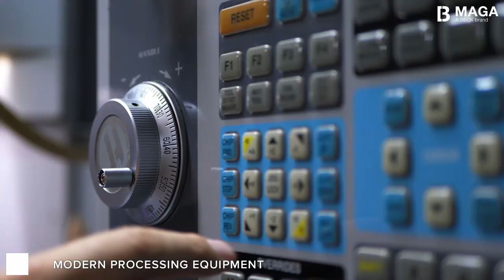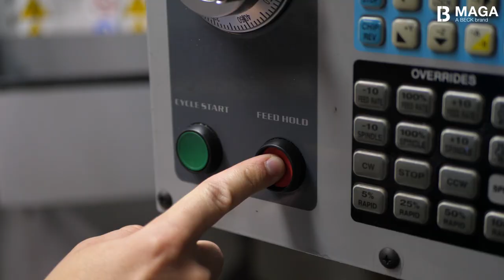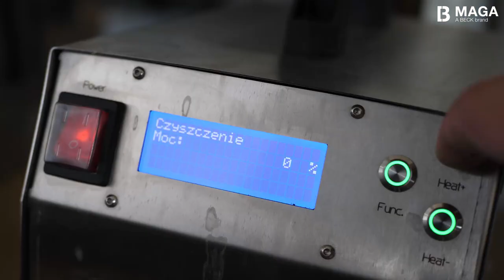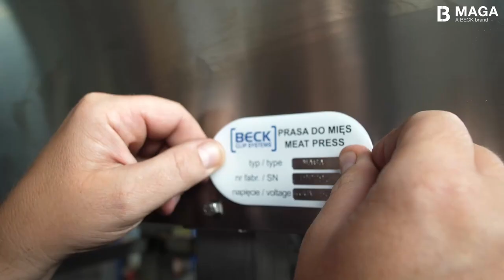MAGA meat press - how it is made___BECK Clip Systems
We proudly present movie from production of our original MAGA Meat Press.
Production 100% in our facility located in Poznań Poland.

Pounding all kinds of meats,
Pounding fish,
Preparing pizzas shells,
Pressing meat for hamburgers,

We place special attention on work safety.
We have been producing MAGA meat press since 2009, which makes the machine quality proven and the best device for gastronomy and catering markets.

100% manufactured in Poland, with instant access to operating parts (oils and filters).

Our machine:
- speeds up pounding process
- significantly reduces costs of dishes preparation
- delightfully tender
- retain juiciness of the final product

The speed of action and the unquestionable quality of the pounded meat make you fall in love with this meat press - and this love will not rust!